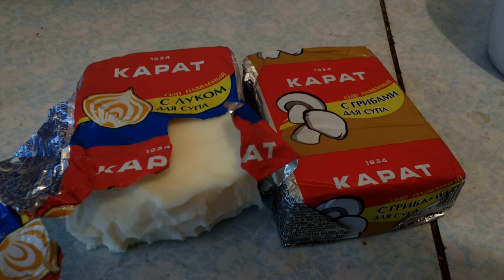Сыры плавленные Карат с грибами луком дружба волна. Какой самый вкусный